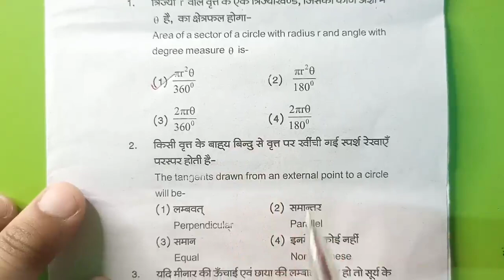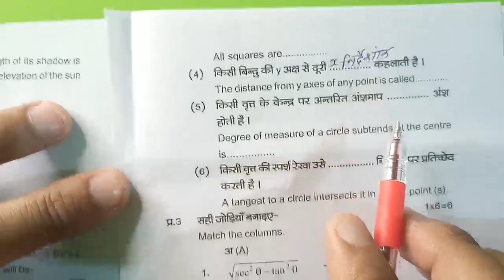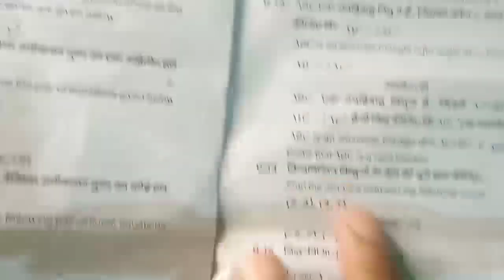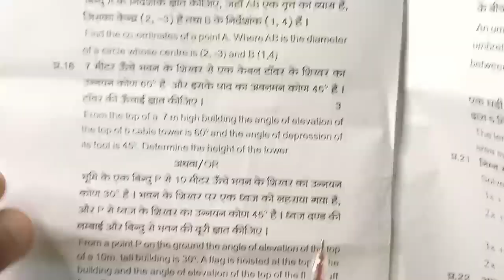कक्षा दशवीं गणित का असली पेपर अर्धवार्षिक परीक्षा 2023| kaksha 10 Ganit Paper Half Yearly 2023 24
कक्षा दशवीं गणित का असली पेपर अर्धवार्षिक परीक्षा 2022| kaksha 10 सामाजिक विज्ञान ka paper

kaksha 10 सामाजिक विज्ञान ka ardhvaarshik paper
ardhvaarshik Pariksha aathvin SamajikVigyan,
ardhvaarshik Pariksha kaksha 10 Vishay Ganit ka paper,
MP Board class 10 सामाजिक विज्ञान half yearly paper 2023 24,
अर्धवार्षिक परीक्षा 2023-24 कक्षा दशवीं विषय गणित का पेपर,
अर्धवार्षिक पेपर 2023 24 दशवी गणित
अर्धवार्षिक मूल्यांकन प्रश्न पत्र 2023 कक्षा 10 विषय  गणित का पेपर
अर्धवार्षिक मूल्यांकन 2023 24 दशवी विषय गणित का पेपर सॉल्यूशन

अर्धवार्षिक परीक्षा 2023 24 कक्षा 10वीं
अर्धवार्षिक परीक्षा 2023 24 कक्षा 10वीं गणित पेपर
ardhvaarshik Pariksha 2022 23 kaksha
kaksha 10 ganit ardhvaarshik pariksha ka paper
half yearly exam question paper class 10 Math
ardhvaarshik paper kaksha dashvinvin 9 November
ardhvaarshik Pariksha kaksha dashvin Vishay गणित paper 9 November
ardhvaarshik mulyankan 2023 24 kaksha dashvin paper
kaksha 10vin Sanskrit ka paper 2023 24
class 10 Science model paper 2023 24
ardhvaarshik Pariksha class 10 sanskrit model paper
अर्धवार्षिक परीक्षा 2023 कक्षा 10वीं विषय गणित 11 नवंबर

half yearly exam question paper class 10 Maths ,half yearly exam 2023 class 10 samajik vigyan paper,ardhvaarshik pariksha 2023 class 10 Ganit paper,अर्धवार्षिक परीक्षा 2023 कक्षा दशवीं गणित पेपर,अर्धवार्षिक परीक्षा 2023 कक्षा 10
10vi गणित पेपर,अर्धवार्षिक परीक्षा 2023 24 कक्षा दशवीं सामाजिक विज्ञान,class 10
10 board exam paper 2023 Sanskrit,अर्धवार्षिक पेपर 2023 कक्षा 10 विषय गणित,half yearly exam 2023 24 class 10 maths  paper,ardhvaarshik paper 2023 class 10 ganit

अर्धवार्षिक परीक्षा 2022 23 कक्षा 10vi सामाजिक विज्ञान
अर्धवार्षिक परीक्षा 2022 कक्षा10वीं गणित पेपर
ardhvaarshik Pariksha 2023 24 kaksha 6vin maths paper
ardhvaarshik Pariksha  10 ganit ardhvaarshik pariksha ka paper
half yearly exam question paper class 10
अर्धवार्षिक पेपर 2023 कक्षा 10 विषय सामाजिक विज्ञान
अर्धवार्षिक परीक्षा 2023 का पेपर
कक्षा 10 गणित का पेपर अर्धवार्षिक परीक्षा
कक्षा दशवी का पेपर अर्धवार्षिक परीक्षा 2023
10 क्लास गणित का पेपर अर्धवार्षिक परीक्षा
अर्धवार्षिक परीक्षा 2023 24 कक्षा छठवीं सामाजिक विज्ञान पेपर असली पेपर कक्षा 10वीं गणित अर्धवार्षिक मूल्यांकन 2023 उत्तर|class 10 ganit ardhvaarshik Pariksha paper